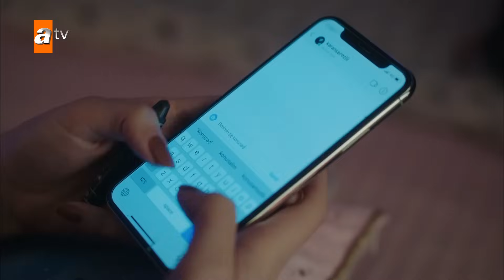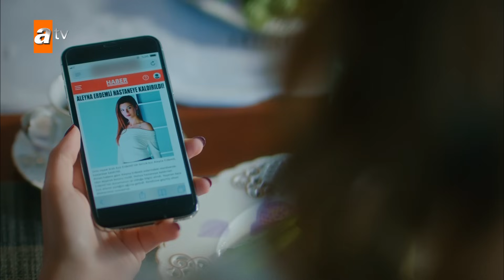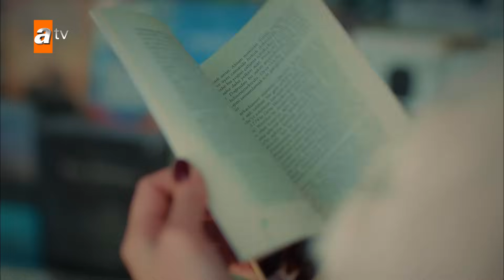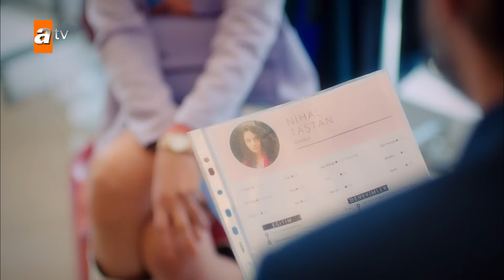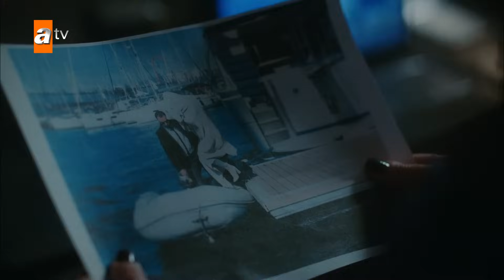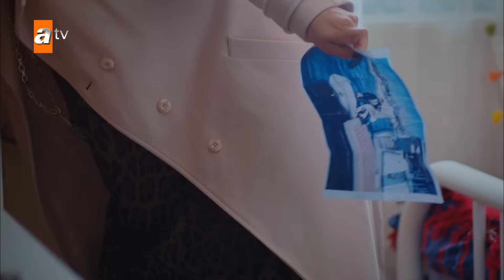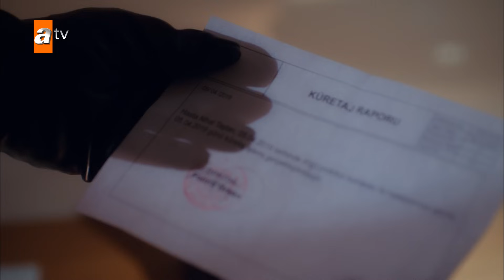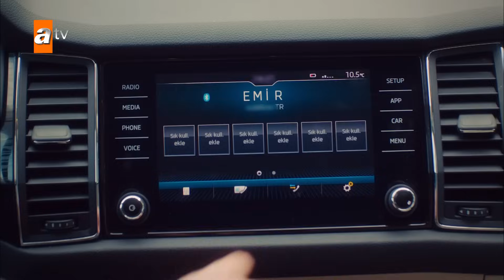Zengin ve Yoksul 3. Bölüm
Zengin ve Yoksul 3.Bölüm Özeti:
Aleyna’nın vurulması herkesi şok etmiştir. Karan ve Aysel de yaşananlardan dolayı büyük üzüntü içindedirler. Ancak Aziz’in yeni hamlesi gecikmez. Sema’nın kurtulabilmesi için Karan’ın ödemesi gereken bir bedel vardır. Bu esnada Aleyna’nın babası ile ilgili öğreneceği şeyler şok eder; Aleyna herkesi şaşırtacak bir adım atar. Meral, kendisine yeğeni ve kocası ile ilgili mail atan kişinin peşine düşer. Aysel ve Karan, Aziz’in pis işlerinden birini ortaya çıkarmak için tehlikeli bir oyuna girişirler. Acaba bu işten sıyrılmaları, umdukları kadar kolay olabilecek mi?

Oyuncuları:
Binnur Kaya
Gökhan Alkan
Osman Sonant
Evrim Solmaz
Damla Colbay
Gülcan Arslan
Veda Yurtsever
Eren Hacısalihoğlu
Tuna Orhan
Sacide Taşaner